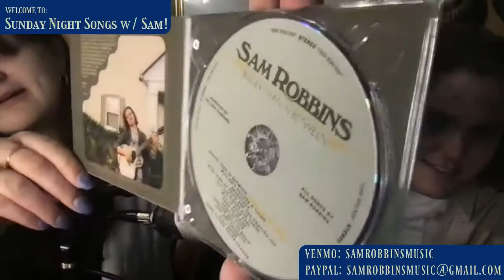Sunday Night Songs W/Sam!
Hey!! Welcome to Sunday Night Songs with Sam! I'll be playing some songs from my new album, out August 5th, as well as a few covers! COME HANG OUT!!! You can pre-order CD's, vinyl and T-Shirts from my new album at this